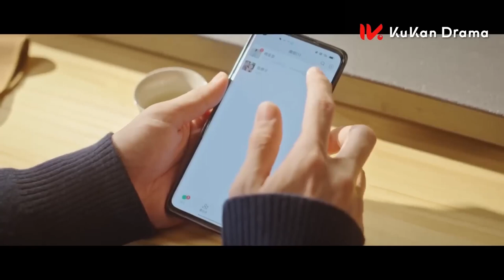Ona Yelken Açmak l Klip l To Ship Someone l Zhu Zheng Ting, Lu Yu Xiao l 全世界都在等你們分手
Ji Shu popüler romanların genç bir yazarıdır. Kitapları pek çok hayranı tarafından beğenilse de Ji Shu'nun karakteristik özelliği duygusal ilgisizlik ve yazar karamsarlığıdır. Romanları nihayetinde bu kasvetli bakış açısını yansıtmakta ve neredeyse her zaman trajediyle sonuçlanmaktadır. Pek çok yönden, özünde BE (kötü son) yazarıdır. Buna karşılık Song Yan Qi iyimser bir film ve dizi planlayıcısıdır. Mutlu sonla biten hikayeleri sever (HE). Song Yan Qi, Ji Shu'nun bir romanını beyaz perdeye uyarlamak istemektedir, ancak ideal olarak hikayenin mutlu sonla bitmesi gerekmektedir - Ji Shu'nun kabul edemeyeceği bir şey. Ancak romantizm dünyasının içine çekildiklerinde ikilinin hayatları kaosa sürüklenir. Ji Shu'nun karakterlerinin hayatlarını 'yaşamaya' başladıklarında, tarihi 'yeniden yazmaya' başlarlar ve kendilerini birbirlerine doğru çekilirken bulurlar. Ama kendi aşk hikâyeleri mutlulukla mı yoksa hüzünle mi sonuçlanacaktır?

Dizinin oyuncu kadrosunda Zhu Zheng Ting, Lu Yu Xiao gibi isimler yer alıyor.